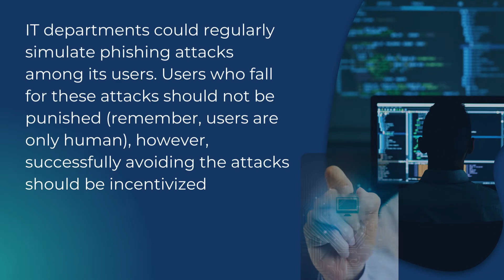Data Privacy Day - Datacipher Education Services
Privacy is a means of ensuring online safety for all individuals and Data Privacy Day, which is celebrated on January 28, seeks to spread the awareness about the same. We are a part of this noble initiative.